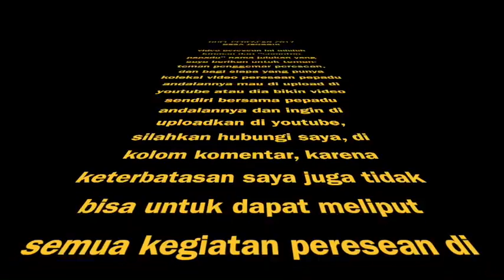DUEL PERESEAN 2017 DESA JENGGIK Kiriman SEMETON PEPADU..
"SEMETON PEPADU" adalah JULUKAN UNTUK PENGGEMAR PERESEAN yang terus mengikuti Duel Peresean di Channel ...terima kasih atas video yang dikirimkan ke WA saya.. bagi semeton-semeton yang lain yang juga punya video peresean yang belum di upload di youtube silahkan juga hubungi saya..di kolom KOMENTAR !!! matur tampi asih.